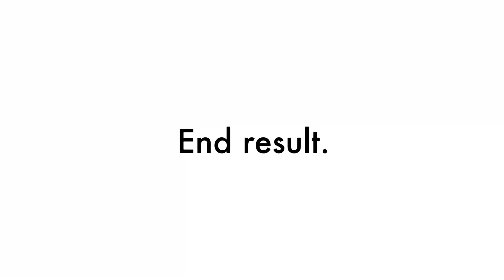Prototype run 6061-T6 Aluminum emblem machined on Haas TM2